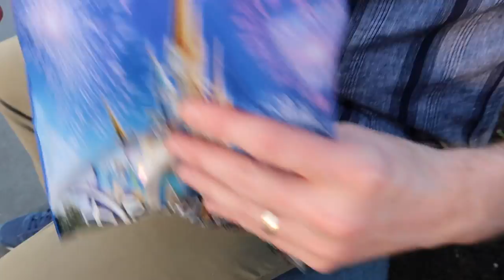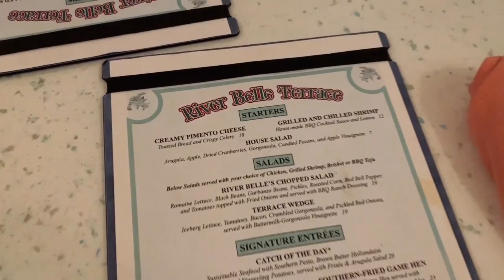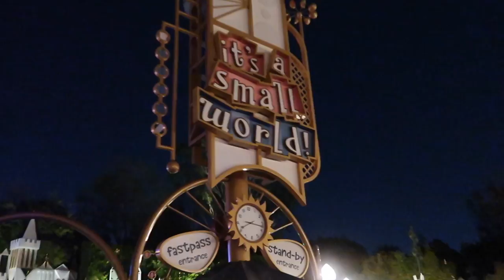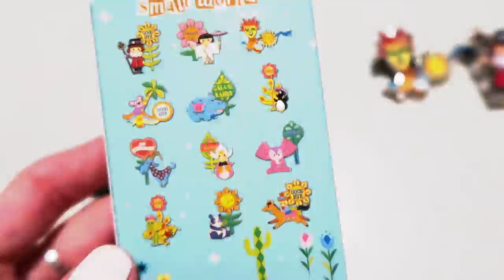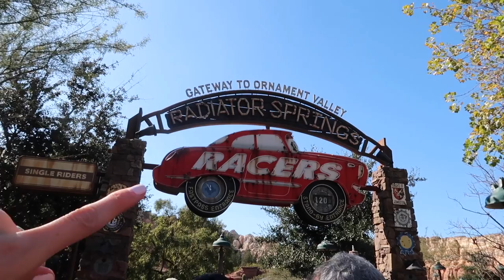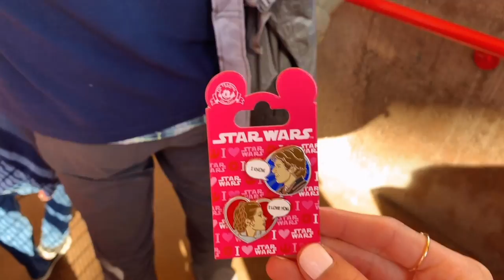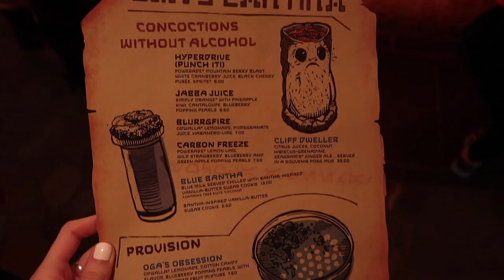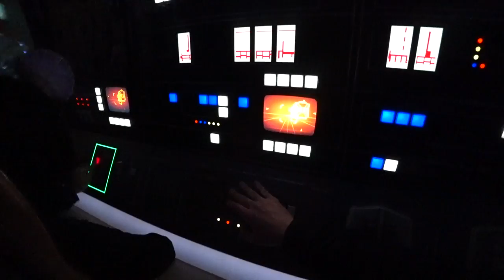UNFORGETTABLE DISNEYLAND TRIP: CLUB 33 LUNCH & RISE OF THE RESISTANCE | leighannvlogs